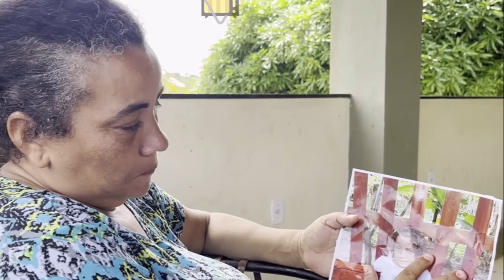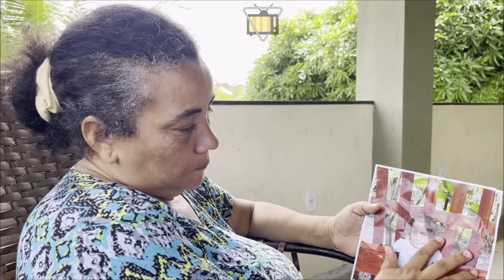👉 URGENTE: ANA SOPHIA, TERIA SAIDO DA CASA DE TIAGO APÓS ENTRAR? TODA VERDADE APARECE!